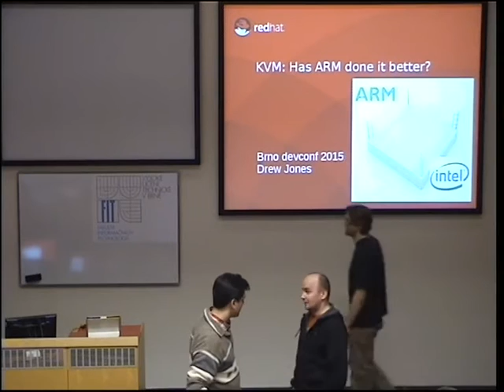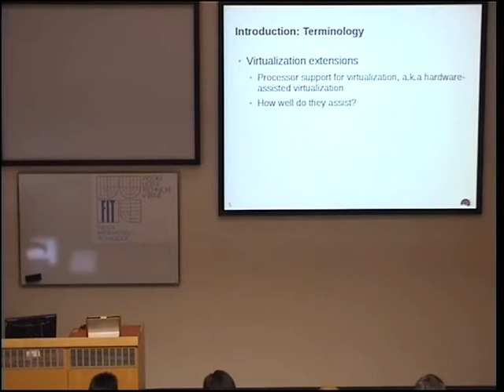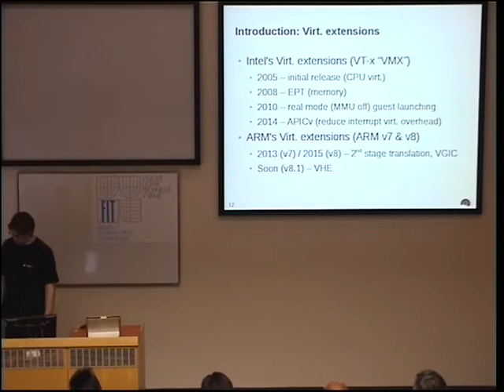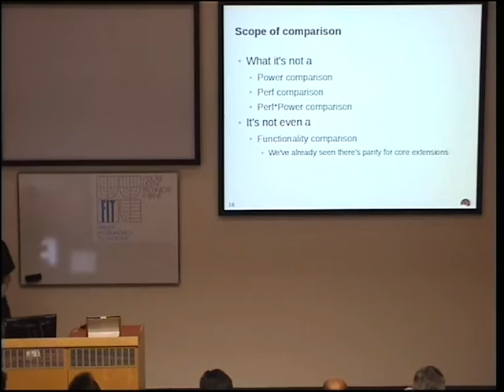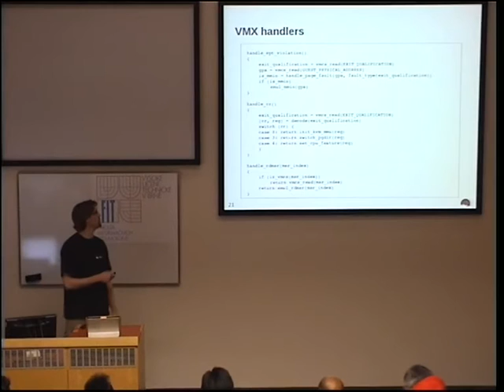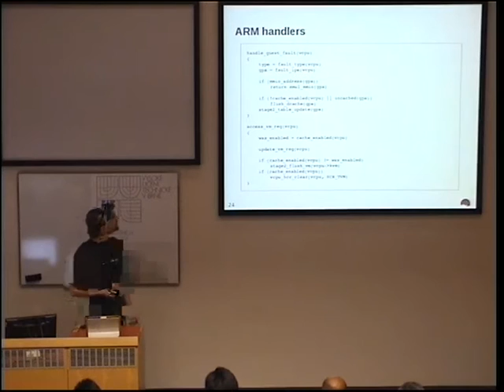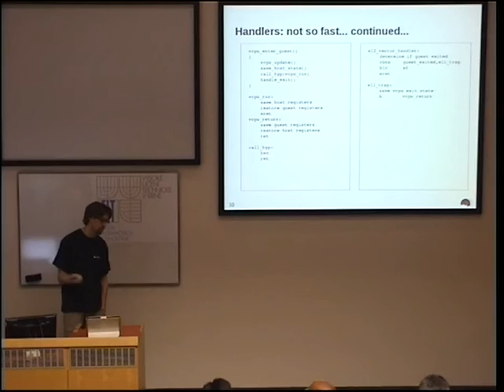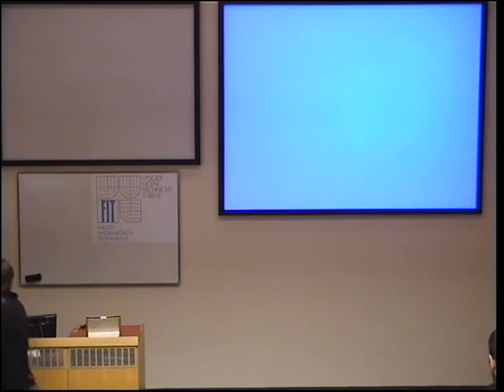Drew Jones - Virtualization: KVM: Has ARM done it better?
This talk is a twofer (a two for one deal). We'll describe how KVM works, but not just one way, two! While stepping through the process of booting a simple guest, we'll look at what's going on in both the implementation of KVM for AArch64 (ARM's 64-bit architecture) and in the implementation for x86_64/VMX (Intel's 64-bit architecture). As the two KVM implementations are the products of their respective architecture's virtualization extension designs, we'll gain some insights into what design decisions appear to be "better", at least from a developer's point of view.